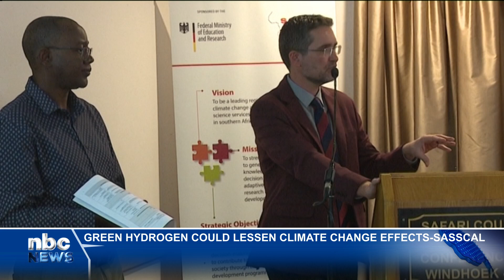Green hydrogen a way to combat climate change in Namibia - SASSCAL - nbc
The Executive Director of the Southern African Science Service Centre for Climate Change and Adaptive Land Management (SASSCAL), Jane Olwoch, said green hydrogen is the way to combat climate change in Namibia in the future.